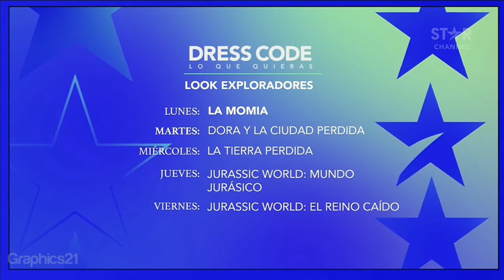Schedule - Dress Code - Look Exploradores - STAR CHANNEL (Abril 2022)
04/04/2022